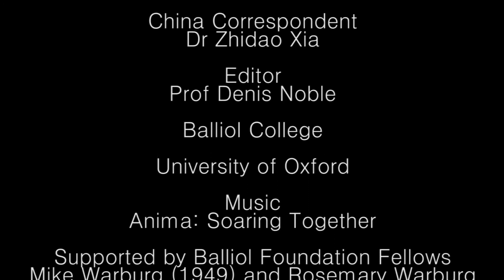The House of God - Interview with Samuel Shem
'The House of God' is Samuel Shem's debut novel, first published in 1978 following his medical internship at Beth Israel Hospital in Boston, USA. Here he discusses with Prof Denis Noble some of the themes of the book, including the importance of compassion in medicine, and how recent research has shown that newborn babies are already 'social animals', which flies in the face of Freud's stress on sex and aggression.
The interview was given before Samuel's lecture in Balliol College, University of Oxford.